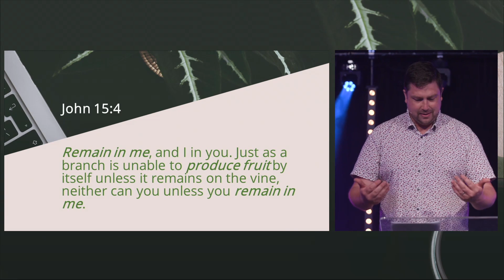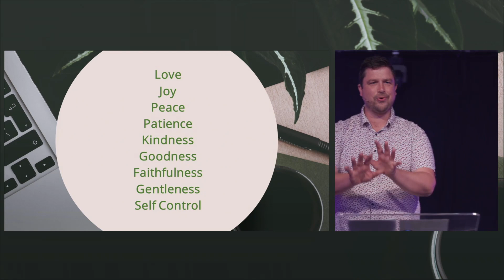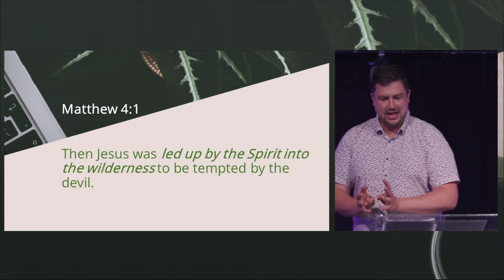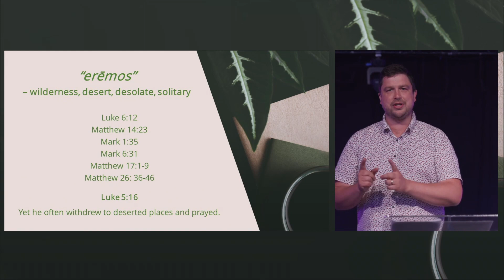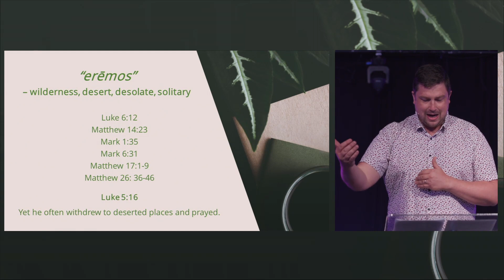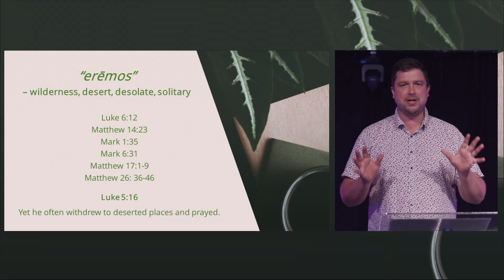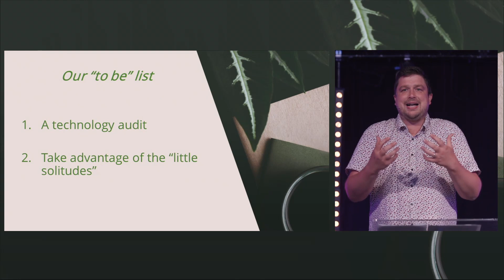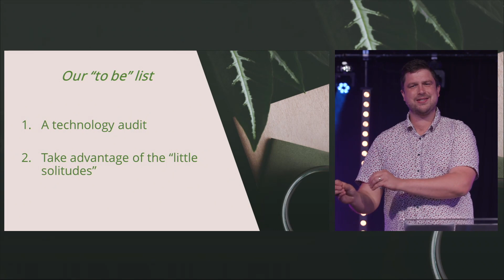To Be in His Presence - Sam Grimshaw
Sam Grimshaw shares on how Jesus shows us the example of how to remain in His presence.